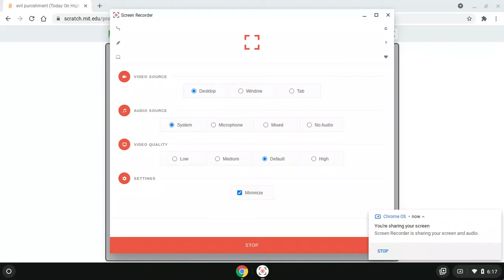evil punishment (Today On High Pitched)